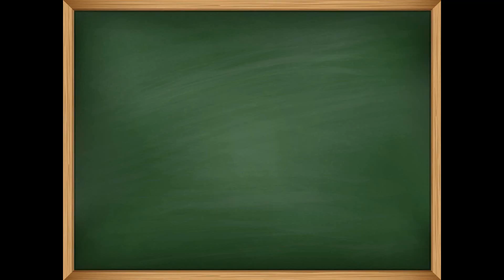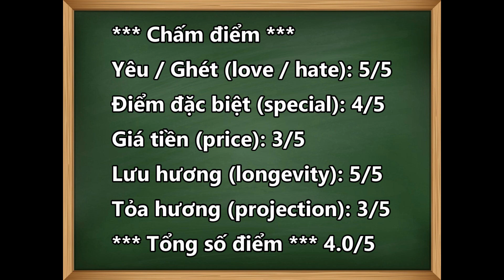Review nước hoa GOLDEN DALLAH - XERJOFF (2018)